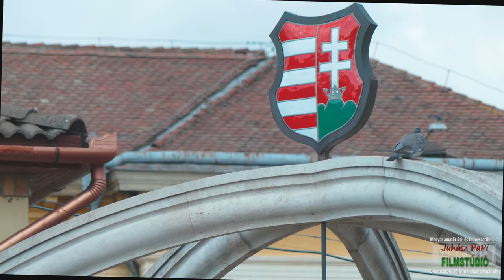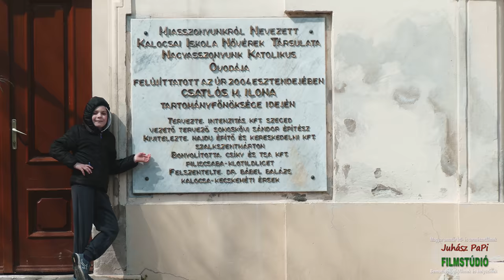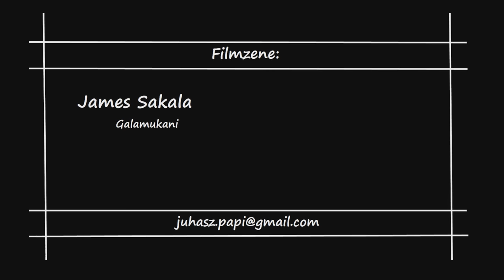Települési-útifilm Kalocsajárás [4K]